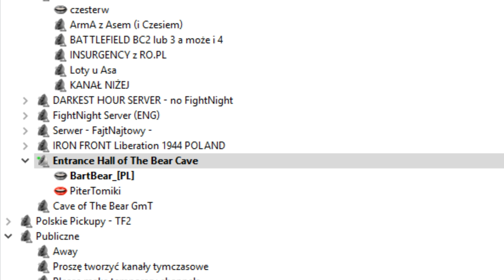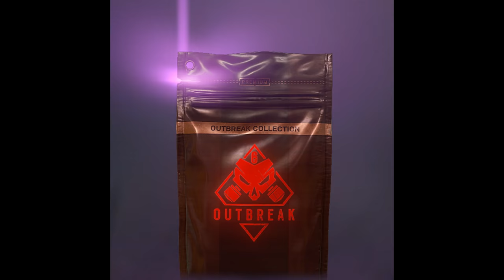R6 Siege - 20180414 [SUB]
z Piterem na polowaniu.